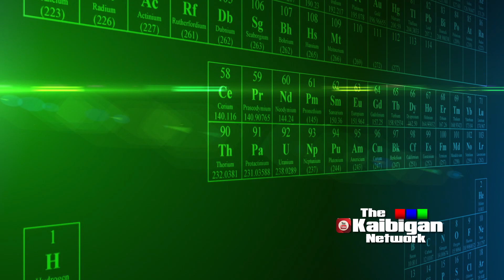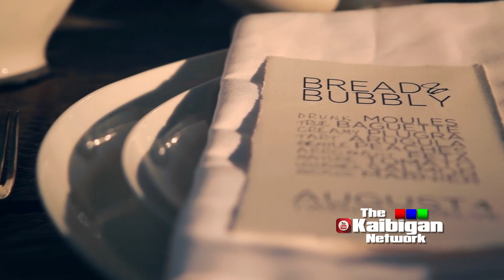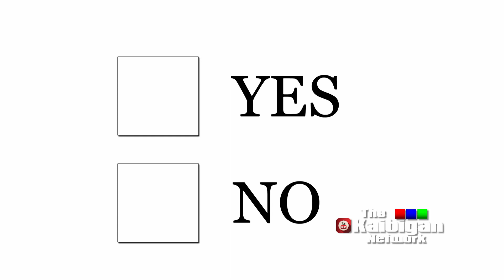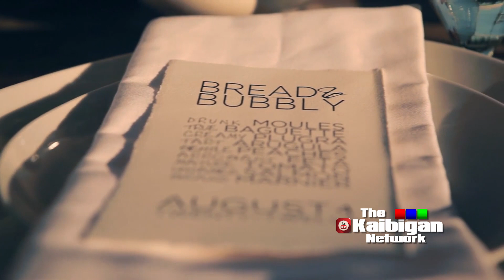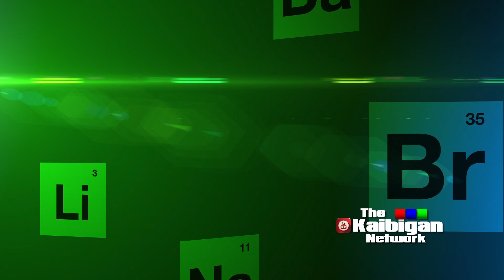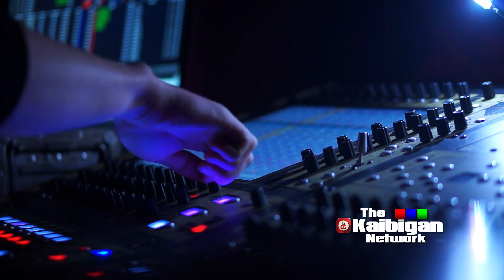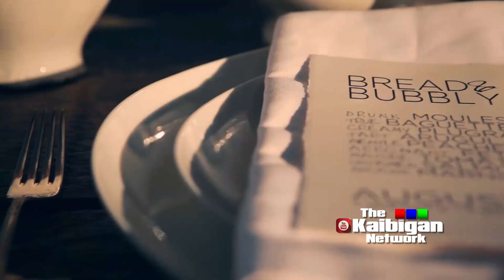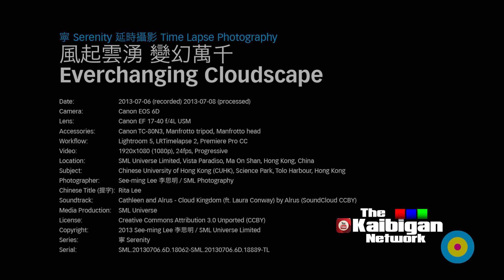RELAXING HOME STUDY SLEEP INSPIRE MUSIC 4K PRO 80